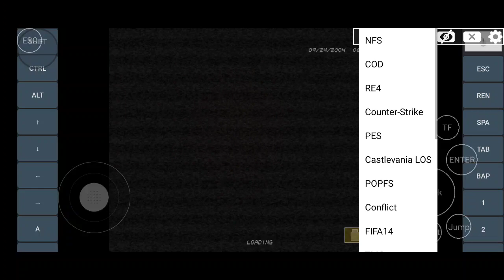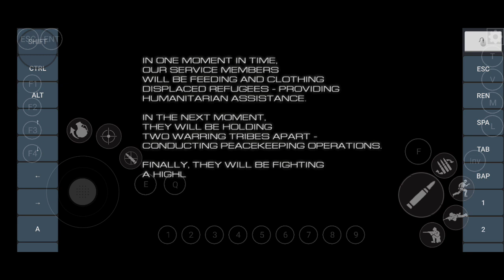Exagear 3.5.1 - Full Spectrum Warrior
Join My Telegram or Discord Group